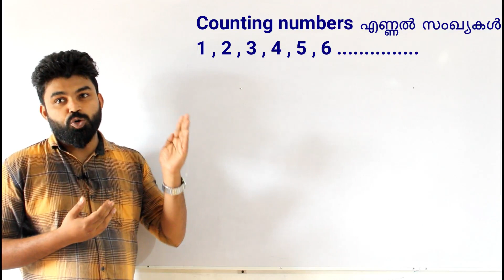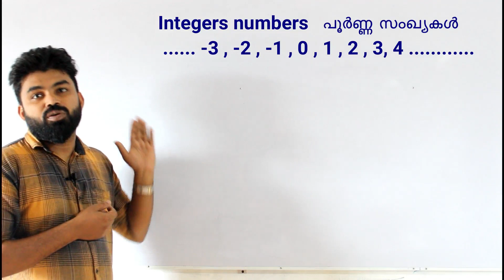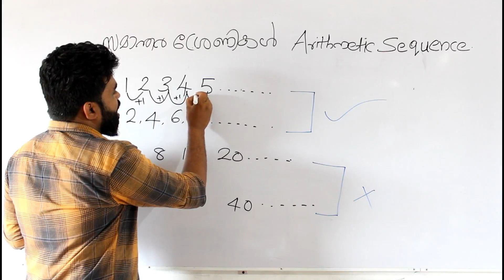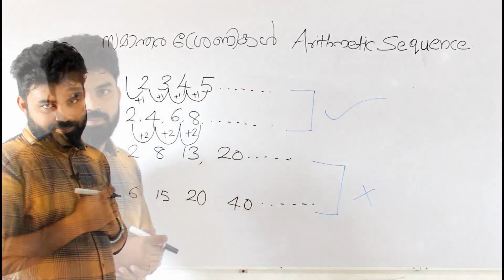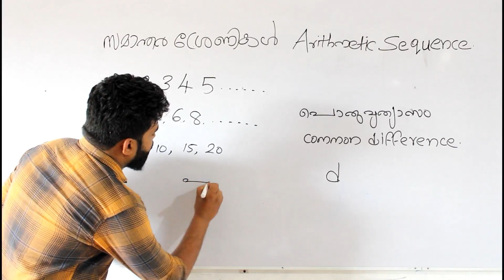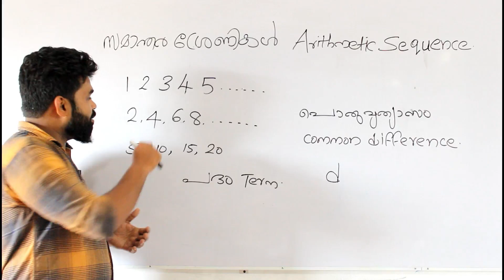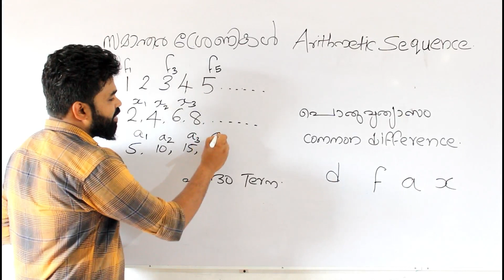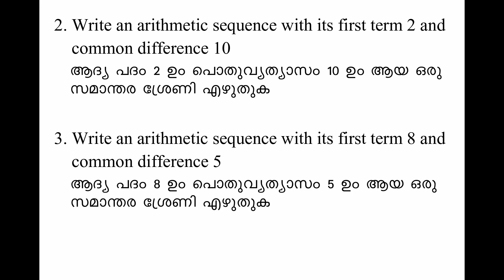SSLC MATHEMATICS | CHAPTER 1| ARITHMETIC SEQUENCE | Part 1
In this video SCERT SSLC MATHEMATICS CHAPTER 1 ARITHMETIC SEQUENCE Part 1 is explained